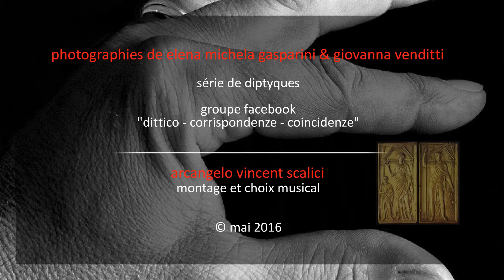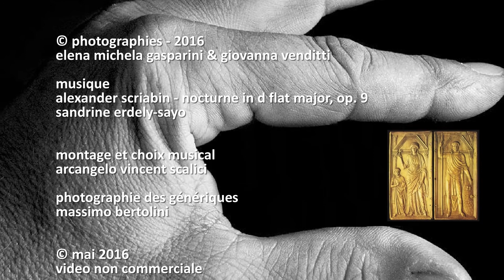141. 20160414 - dittici di Elena Michela Gasparini & Giovanna Venditti - oltre le tende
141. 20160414 - dittici di Elena Michela Gasparini & Giovanna Venditti - oltre le tende - montaggio Arcangelo Vincent Scalici - gruppo facebook Dittico - corrispondenze - coincidenze (fotografie) "Dittico -- correspondances -- coincidences", photographies "díptico, correspondencia, coincidencias" (fotografías) "Díptico - Correspondências - Coincidências" (Fotografias) - 01/01 playlist